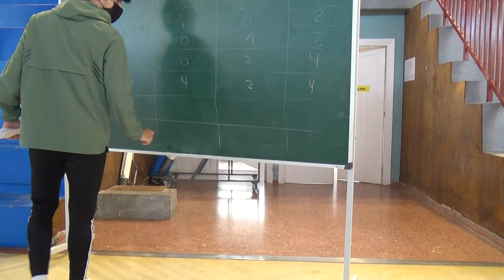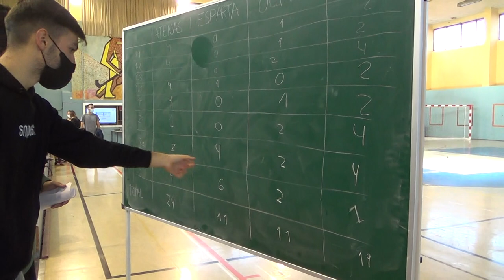Juegos griegos 2/2 00346